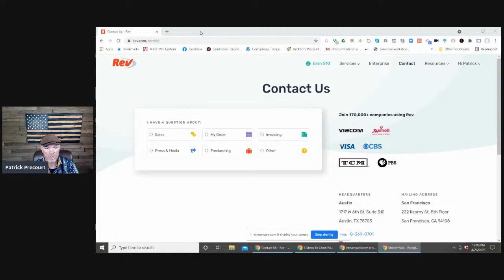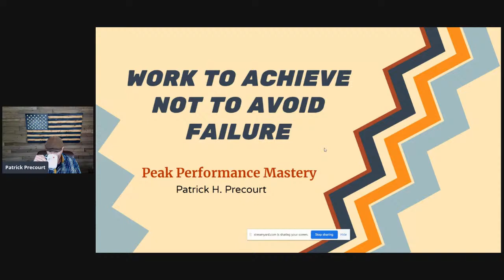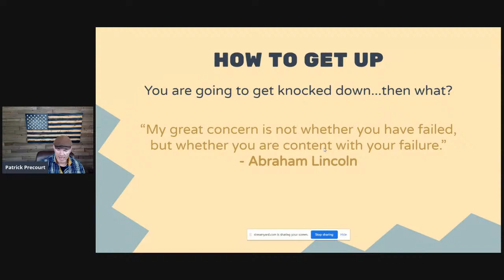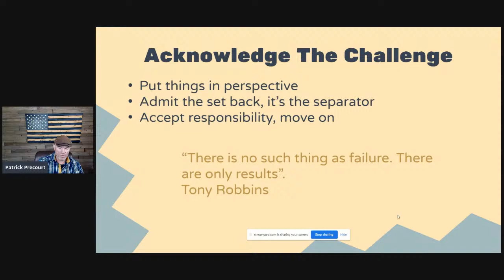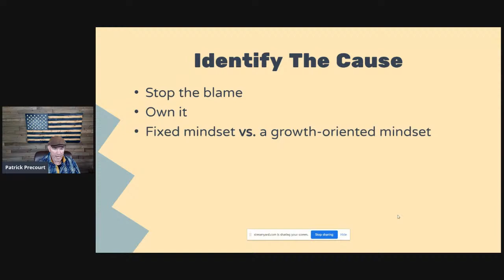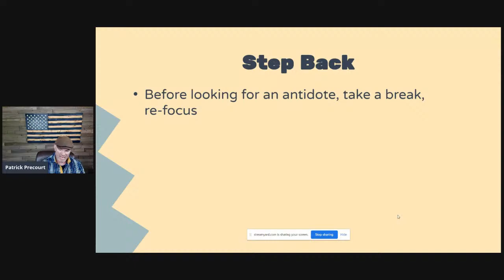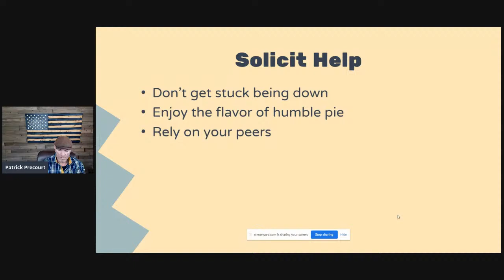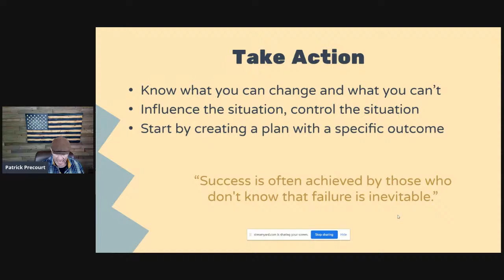Peak Performance Mastery Mindset Coaching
Setbacks are part of life, they are part of the process, they are part of being an entrepreneur. Peaks could not exist if we did not have valleys.

Staying down however, IS NOT!!!

These are 5 steps that can be deployed in a moment's notice and with intentional execution, ALWAYS WORK!!